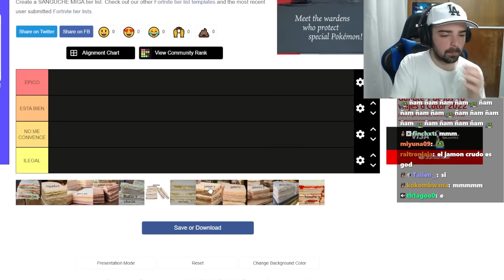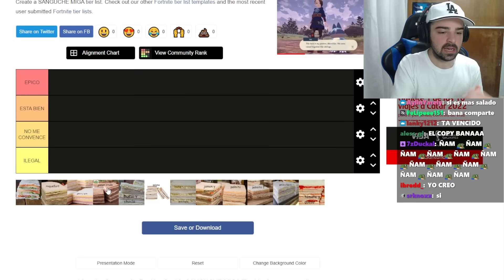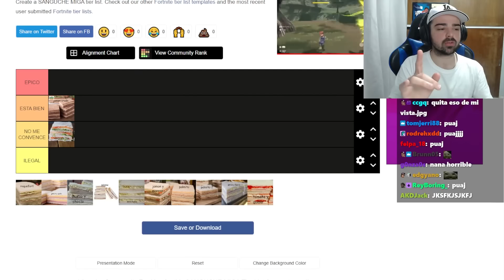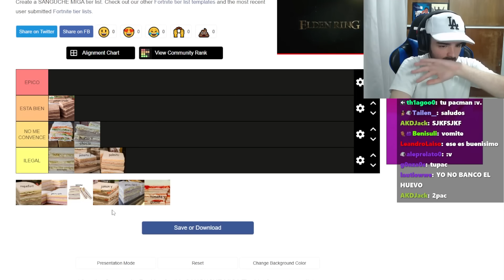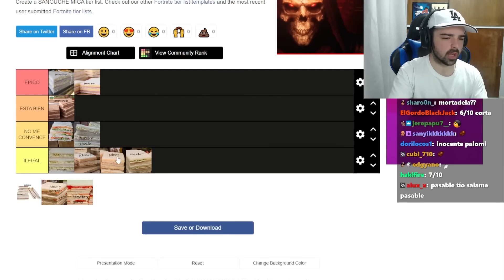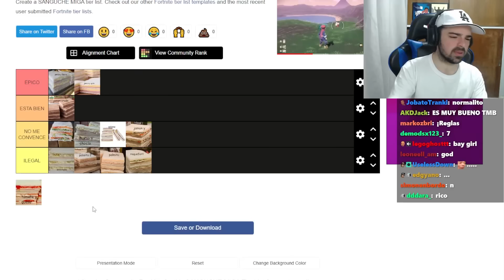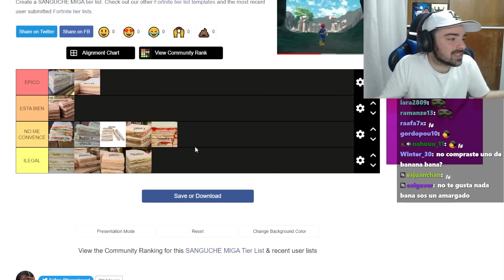probando sanguchitos de miga !!!